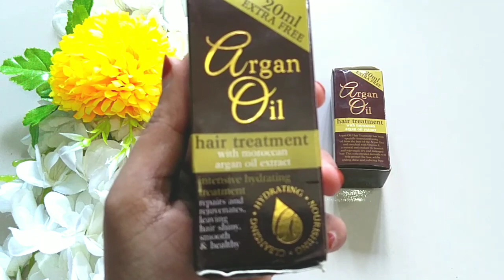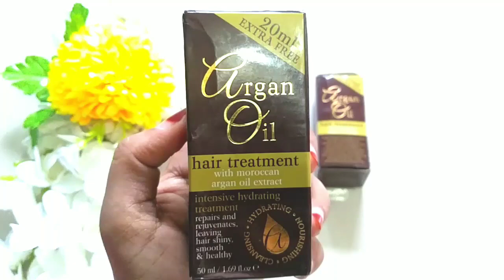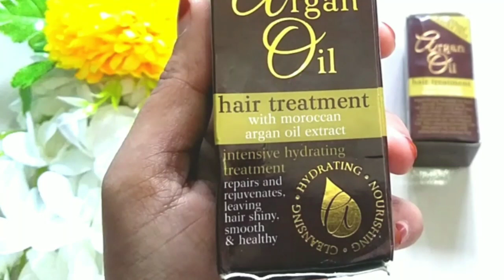মাত্র ৭ দিনেই চুল পরা বন্ধ করে এবং ১ মাসের মধ্যে মাথায় নতুন চুল গজাতে সাহায্য করে।Organ Oil Review.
Organ Oil For Damaged Hair Repair | Total Hair Solution.
Hair treatment with moroccan argan oil extract.Repair & rejuvenates,leaving hair shiny,smooth & healthy.

আপনারা চাইলে আমার নিউ ফেসবুক পেজে অ্যাড হতে পারেন,আমার ফেসবুক পেজ লিংক হলো